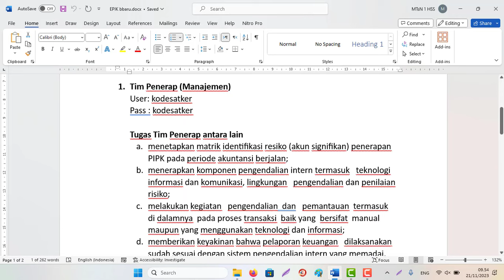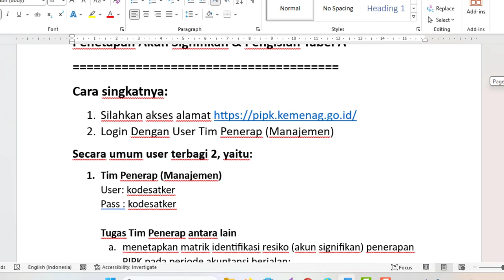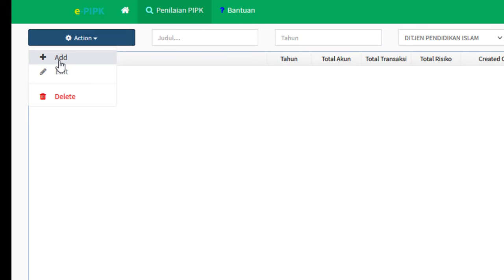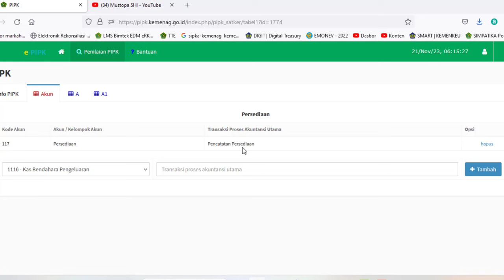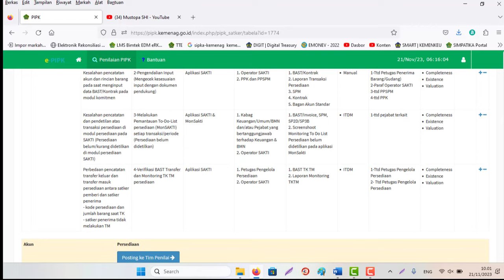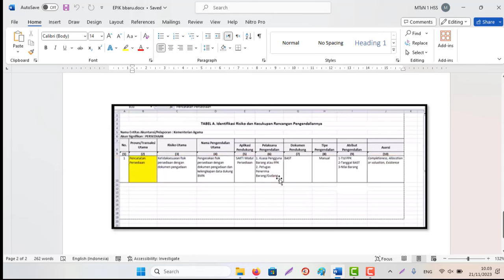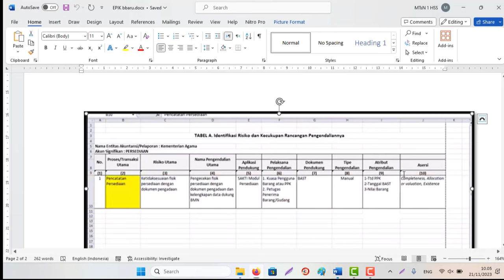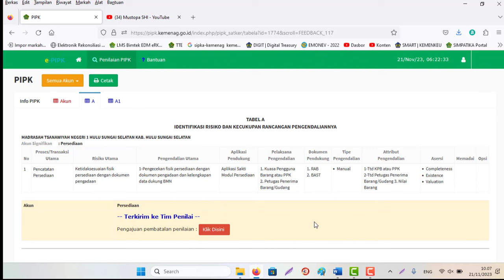Cara Membuat Laporan e-PIPK Kemenag 2023 – Part 1 Penetapan Akun Signifikan & Pengisian Tabel A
Cara Membuat Laporan PIPK Kemenag 2023 – Part 1 Penetapan Akun Signifikan & Pengisian Tabel A
Cara singkatnya:1. Silahkan akses alamat 2. Login Dengan User Tim Penerap (Manajemen)Secara umum user terbagi 2, yaitu:1. Tim Penerap (Manajemen)User: kodesatkerPass : kodesatkerTugas Tim Penerap antara laina. menetapkan matrik identifikasi resiko (akun signifikan) penerapan PIPK pada periode akuntansi berjalan;b. menerapkan komponen pengendalian intern termasuk teknologi informasi dan komunikasi, lingkungan pengendalian dan penilaian risiko;c. melakukan kegiatan pengendalian dan pemantauan termasuk di dalamnya pada proses transaksi baik yang bersifat manual maupun yang menggunakan teknologi dan informasi;d. memberikan keyakinan bahwa pelaporan keuangan dilaksanakan sudah sesuai dengan sistem pengendalian intern yang memadai, kepatuhan terhadap perundang-undangan dan sesuai dengan standar akuntansi pemerintahan;e. melakukan kompilasi hasil penilaian pengendalian intern Tim Penilai di bawahnya dan menyimpulkan tingkat keandalan efektivitas Pengendalian Intern Tingkat Entitas Kementerian Agama;f. melakukan pemantauan dan mengevaluasi pelaksanaan PIPK; dan g. melaporkan pelaksanaan tugas kepada Sekretaris Jenderal, Menteri Agama dan Inspektur Jenderal.2. Tim PenilaiUser : kodesatkerPPass : kodesatkerPTugas Tim Penilai antara laina. memetakan rancangan pengendalian; b. menyusun desain penilaian pengendalian intern dan metodologinya; c. menentukan batas materialitas pos yang akan diuji; d. menyusun jadwal dan kebutuhan sumber daya penilaian;e. melaksanakan penilaian pengendalian intern di unit kerjanya;f. melakukan kompilasi dan menarik kesimpulan atas penilaian efektivitas pengendalian intern pada tingkat tersebut; g. melaksanakan pemantauan tindak lanjut atas rekomendasi;h. mengkoordinasikan kegiatan penilaian oleh Tim Penilai di bawahnya; i. menyampaikan laporan kepada Menteri, Sekretaris Jenderal dan APIP; danj. memantau perkembangan tindakan perbaikan PIPK.